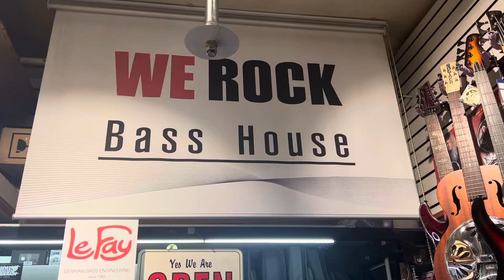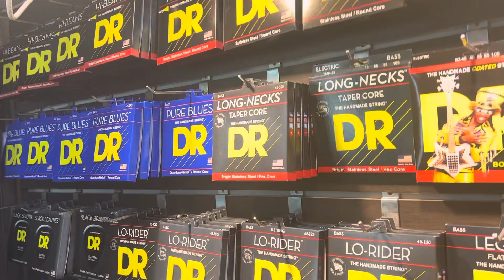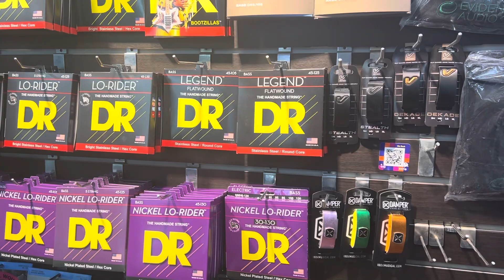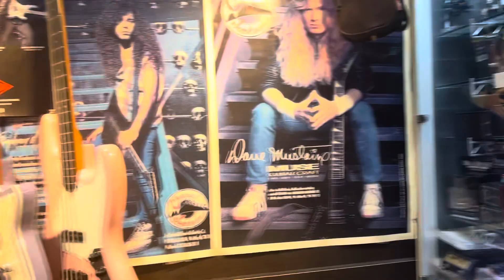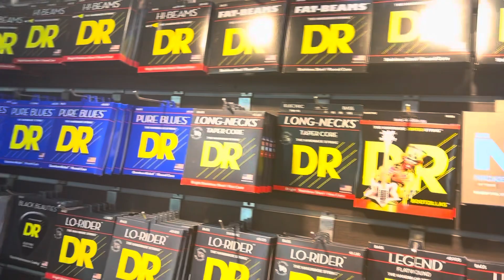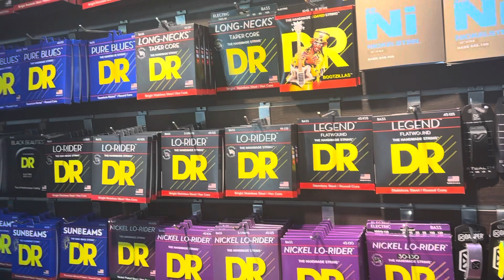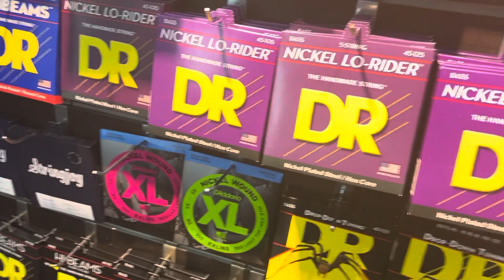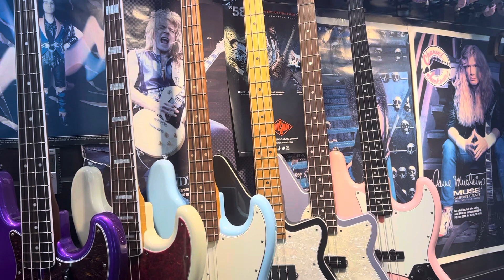오랜만에 물론이 입고된 후 생긴 에피소드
안녕하세요 We rock 입니다.

가볍게 재미로만 봐주세요^^